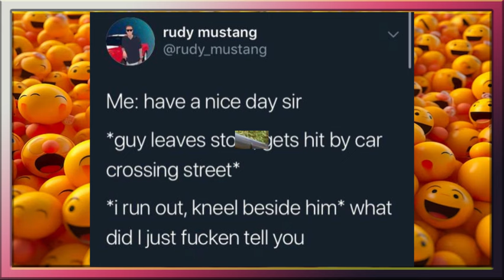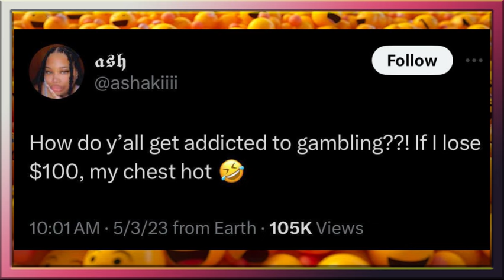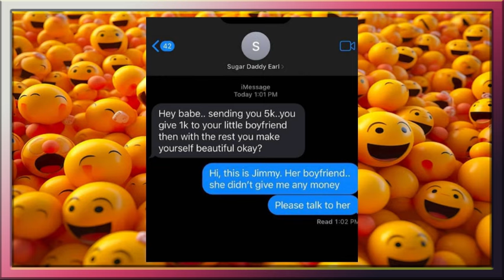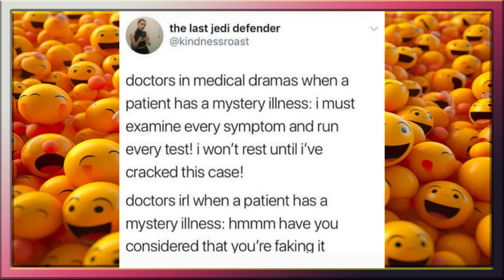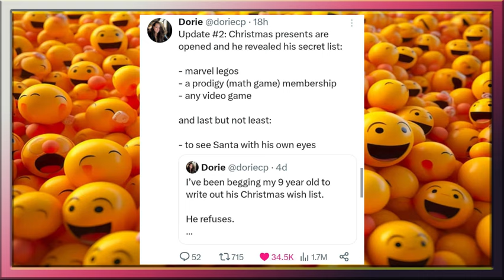8 YEARS OLD ME IN THE SHOWER /a collection of funny memes part 37/TRY NOT TO LAUGH/ Best Funny/aww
.Hi guys
I will give you the best memes I find every day